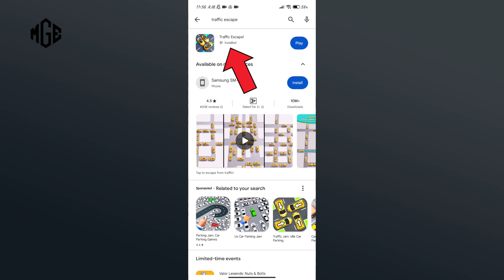How to Update Traffic Escape? 2024 (Quick & Easy)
Stay ahead on the road with the latest features and fixes! Learn how to update Traffic Escape effortlessly with our simple guide. In this tutorial, we'll walk you through the steps to ensure your game is up-to-date on your device's app store. Whether you're using an Android or iOS device, we've got you covered. From accessing the app store to locating Traffic Escape and initiating the update, we'll cover everything you need to know to keep your drive smooth and exciting. Tune in now and stay on the road to adventure!

We want to say a big thank you to all of you for always being there to support us. The videos on this channel are meant to help you learn. Remember, it's not safe to share your personal information with others online. Let's work together to keep the internet free from spam and make gaming better for everyone.